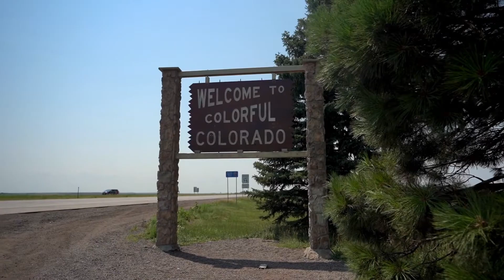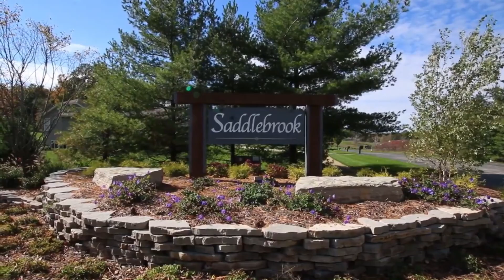TOP 12 BEST STATES TO LIVE IN AMERICA 2024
🏠 Discover the top 12 states to call home in America by 2024! 🇺🇸 In this video, we'll explore the best places to live, work, and play, taking into account factors like job opportunities, cost of living, and quality of life. 🌟 From bustling cities to serene countryside, there's a perfect state for everyone. Don't miss out on this essential guide to finding your dream home in the land of opportunity! 🔔👍